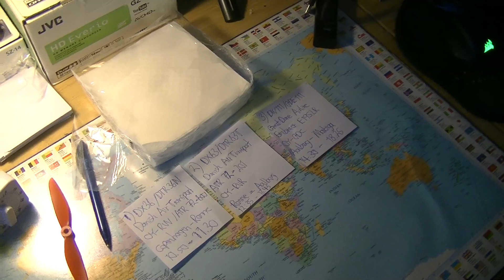MongoTV_6888 - Flightradar24 - Hvor Lang Kan Jeg Flyve - Del 15 -Aalborg-Malaga-GDA-DW111-GDE111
DEL 15 - FLIGHT 3 - (DEW111/GDE111 - Great Dane Airline - Embraer E195LR - OY-GDC - Aalborg - Malaga - Kl.14.30 - Kl.18.30). God ONSDAG EFTERMIDDAG. Klokken den er lidt over 15.30 nu. Jeg nået lige at hoppe på et fly i Aalborg Airport, som skulle til Malaga Airport i det sydlige Spanien. Men det fly letter næsten 15 minutter FØR tid, så det var heldigt, at jeg lige nået det :-) Jeg har lige en lille pause nu, så jeg kan oplade mit JVC videokamera og oplade mit JVC videokamera med mere STRØM på batteri. Jeg vil lige om lidt, optage en lille video på 4-5 minutter, med en opdatering af flight.